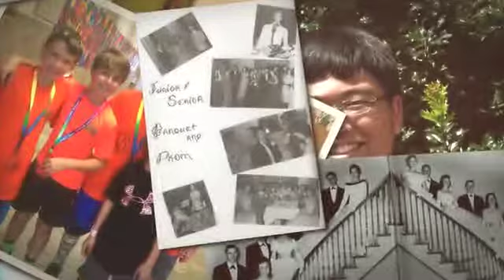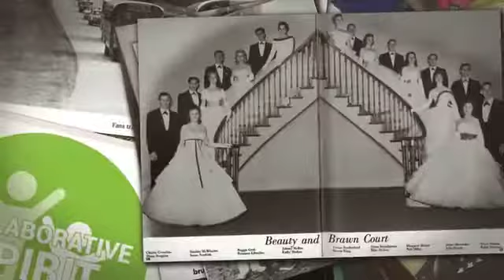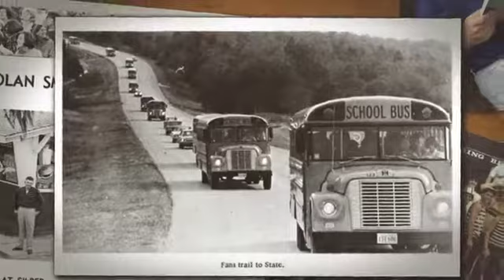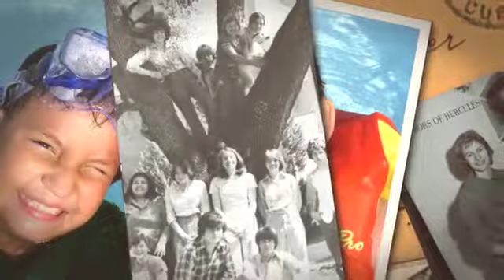Spring Branch ISD - A History in Pictures